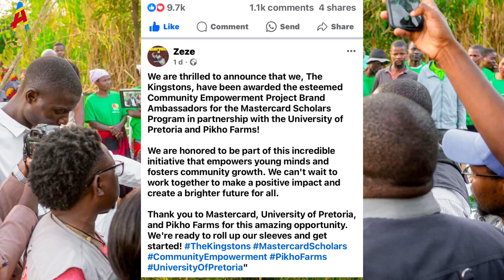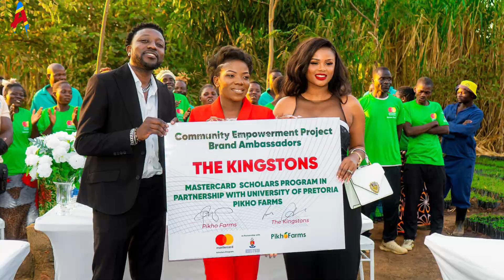The Kingstons have awarded the esteemed Community empowerment | Brand Ambassador of Pikho Farms